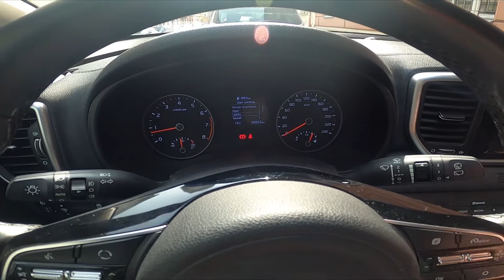How to Find and Manage Lights Settings in Kia Sportage IV ( 2016 – now )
Years of Production:

2016 – now

Generation:

 IV Generation ( 2016 – now )

Series:

Series 4 (IV) - ( 2016 – now )

SUV Facelifting ( 2018 - now )

Would You like to know how to Manage Lights Settings in Kia Sportage IV? Thanks to those settings in Your car You can enable or disable welcome lights, daytime lights, and triple turn signal. Follow the video we've provided above to learn how to Find Lights Settings in Kia Sportage IV!

How to Find Lights Settings? How to Manage Lights Settings?